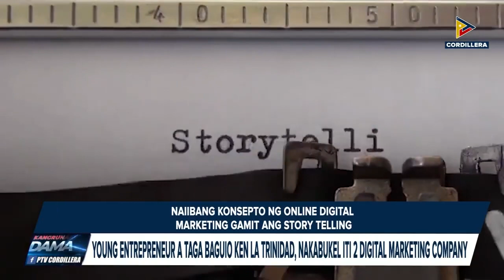PIXELS & METRICS FEATURED AT PTV ALONG WITH OUR DEAR CREATOR PRECIOUS JULIANO SUPER CHEFY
KangrunaanADamag | Young entrepreneur a taga Baguio ken La Trinidad, nakabukel iti 2 digital marketing company

So last year in the same week, I was in Dubai receiving this award for Pixels & Metrics - Digital Services while sharing plans of The Neutral Space - Coworking Cafe to an international audience. Now, it's been a special coverage locally on the very same projects. 🎉

Thank you once again to PTV Cordillera and Alah Sungduan along with MJ Racadio for the special segment on the journey for both companies. Learned a lot from the family with their businesses, my various internships, and corporate life to culminate into side hustles along the way 😉

Special thanks to my parents Bernard Capuyan and Marie Luz Capuyan (allowing me to do both projects completely independently), the numerous supporters from around the globe, and both teams who earned the right to call those awards and recognition their own 😏